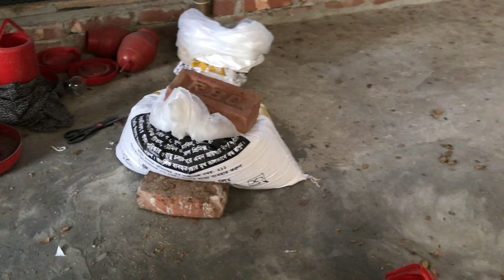মাএ ১০ দিন বয়েসে এসে মুরগী ঠোকরা ঠোকরি করবে তা চিন্তাও করিনি চলুন এর সমাধান কি জেনে নেই 👈🙂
মুরগী একটা আরেকটাকে ঠোকরালে কি করবেন এবং করনীয় কি?
চলুন আজকে সেই বিষয়ে জানি 😊